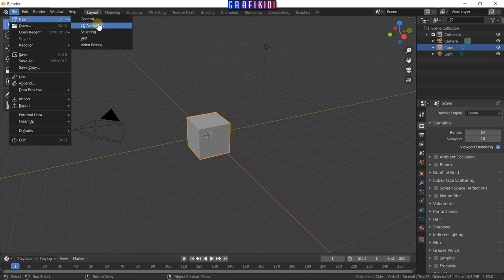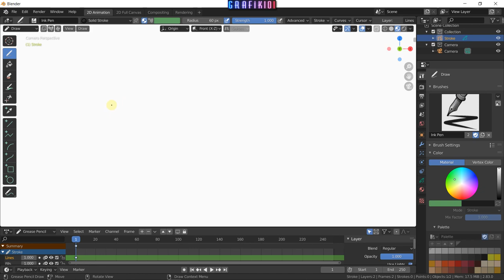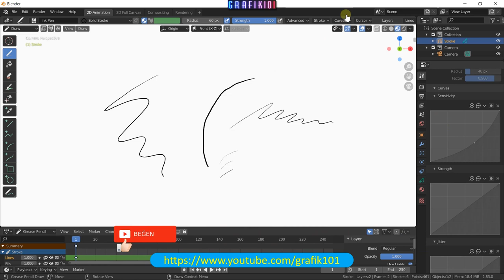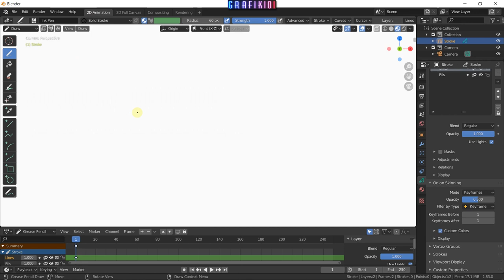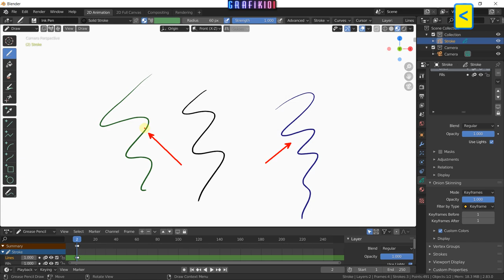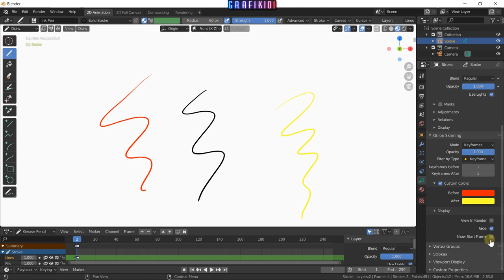Blender - Grease Pencil 2D Animasyon Genel Tanıtım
Bu dersimizde Blender 2.83 ile daha da hız kazanan 2D animasyonlar hazırlayabileceğiniz Grease Pencil arayüzünü genel olarak bir tanıyacağız.

UDEMY KURSLARIM